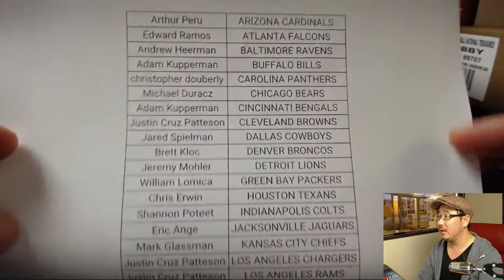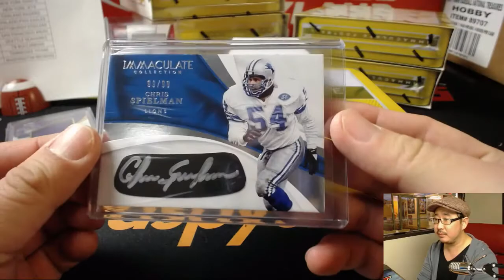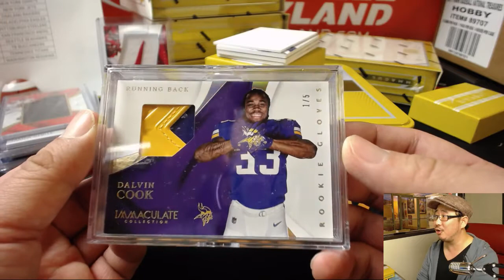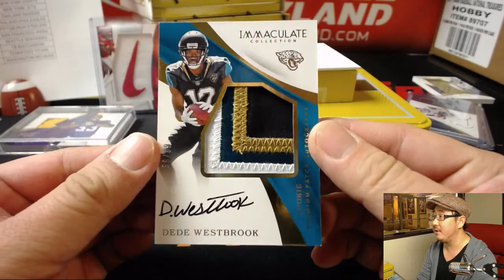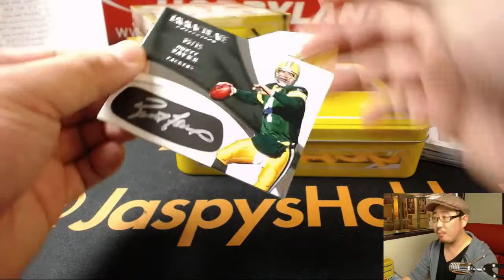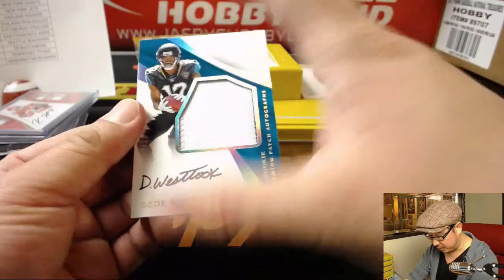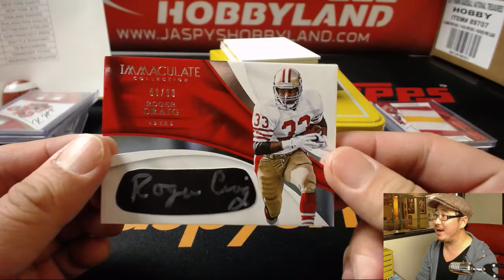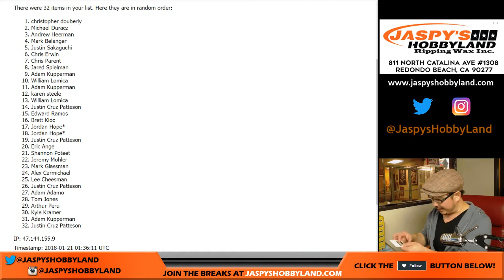Sa., 01/20/18 [6Box PYT] #7 - 2017 Panini IMMACULATE Football (NFL)